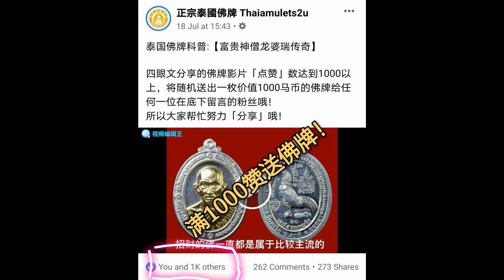崇迪佛牌篇Part 02: 阿赞多崇迪为何成为佛牌王？揭开崇迪瓦拉康内在的秘密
此视频只要满200赞，我们即送出5枚佛牌给大家抽奖，要参与的粉丝请在视频底下留下你的电邮地址！

四眼文微信 wechat id: ScottieLoo